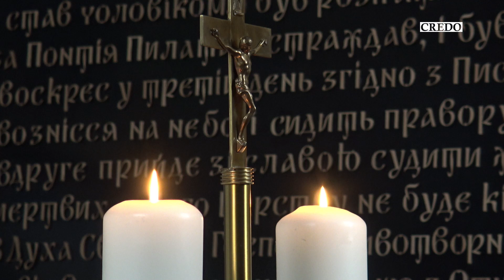Ісус нас чекає на березі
Проповідь на п’ятницю у Великодній октаві (РКЦ)